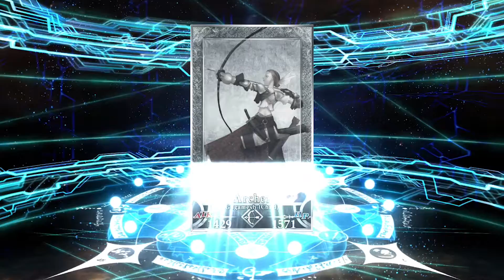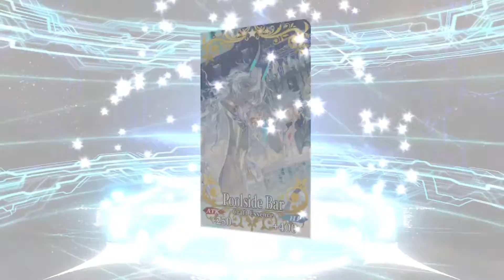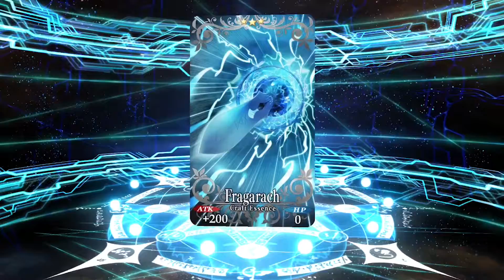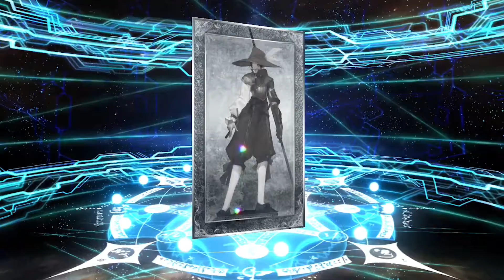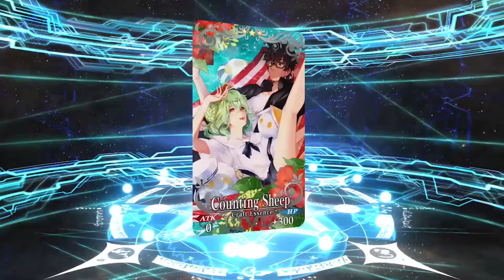FGO NA Summer 2021 Artoria (Ruler) Rolls